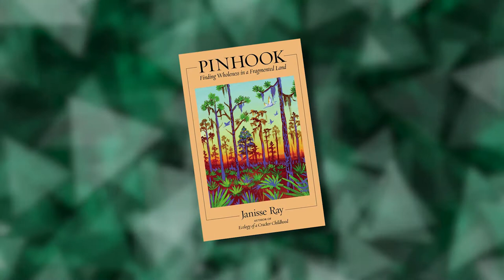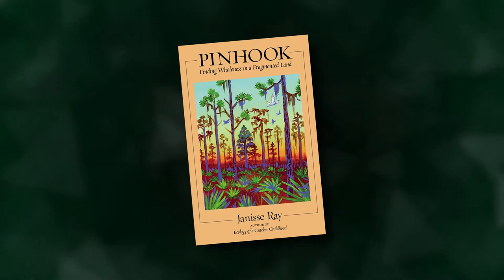2018 SC Upstate Research Symposium: Keynote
Keynote Speaker: Janisse Ray